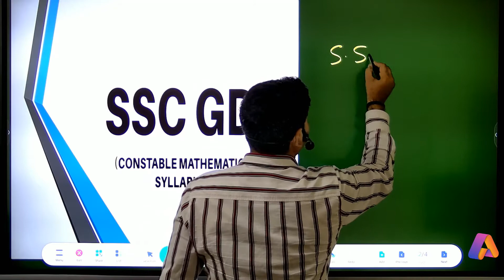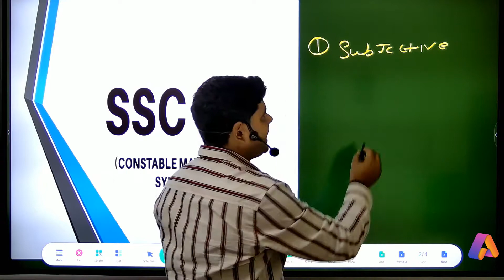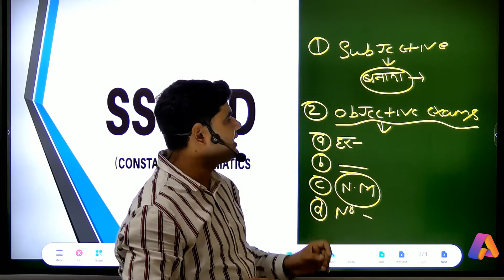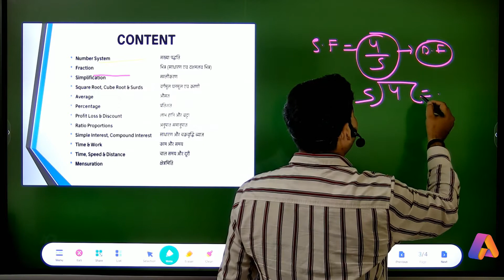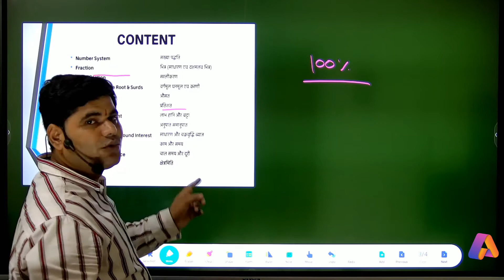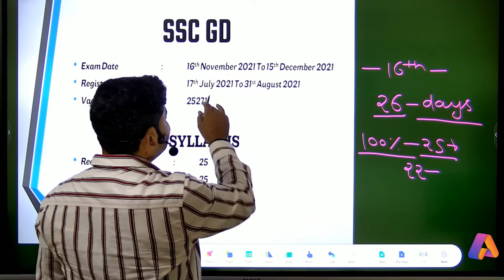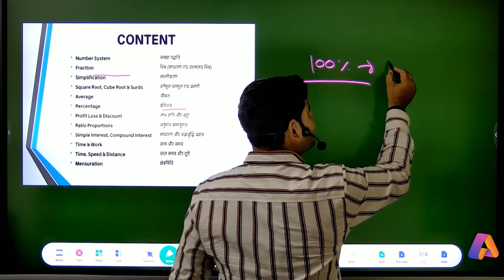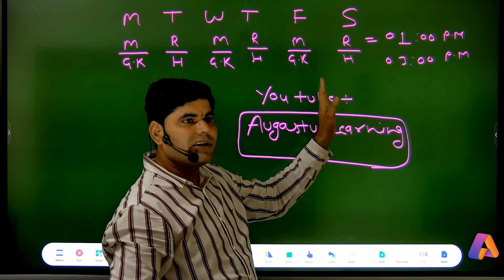SSC GD Introduction | Exam Pattern | Exam Syllabus | Class Schedule | Augastu Learning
SSC GD LATEST NEWS TODAY | SSC GD NEW VACANCY 2021 | SSC GD SYLLABYS 2021 | SSC GD CONSTABLE 2021 | SSC GD NEW UPDATE TODAY | SSC GD FORM FILL UP 2021 | SSC GD QUALIFICATION | HOW TO FILL UP FORM SSC GD 2021 | SSC GD 2021 | SSC GD

maths questions
ssc gd maths practice set
ssc gd maths mock test
In this video we discuss 25 questions with explanation of SSC GD Maths Free Weekly Tes, which is very useful for SSC GD students who prepare for SSC GD completely based on SSC GD CONSTABLE 2021.
Maths topics for SSC GD
Problems relating to Number Systems
Computation of Whole Numbers
Decimal Fractions
Simplification
LCM & HCF
Relationship between Numbers
Fundamental arithmetical operations
Percentages
Ratio and Proportion
Averages, Interest
Profit and Loss
Discount
Mensuration
Time
Distance
Ratio and Time
Time and Work
Pie chart